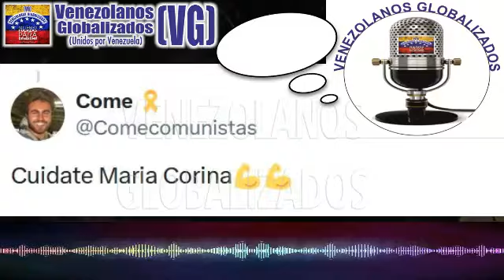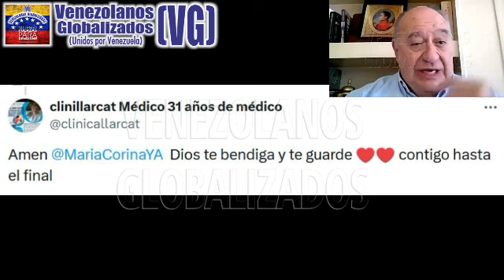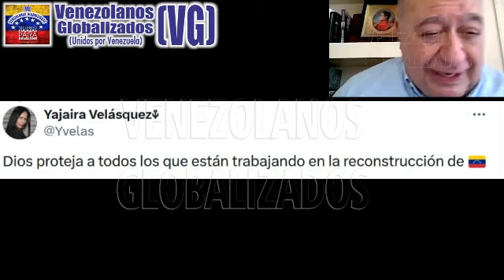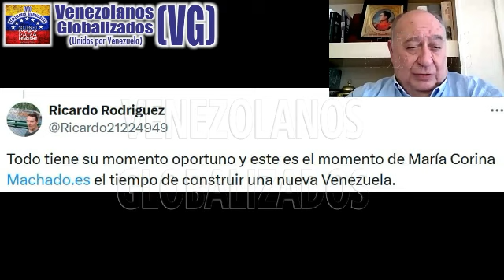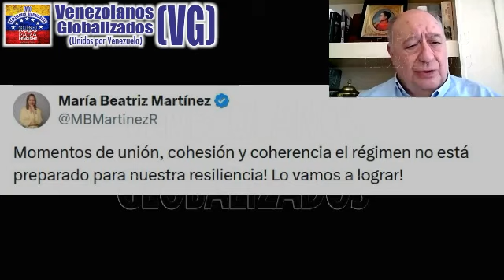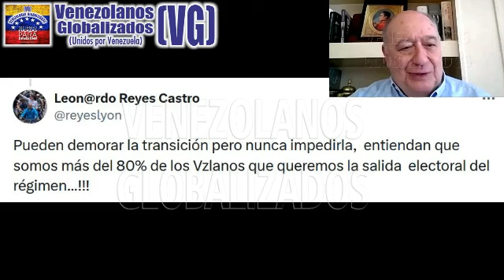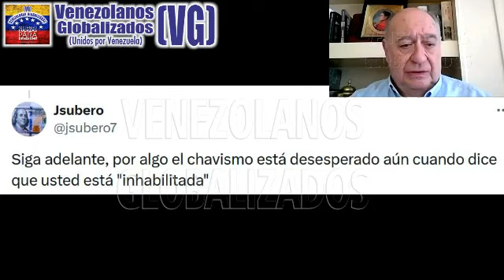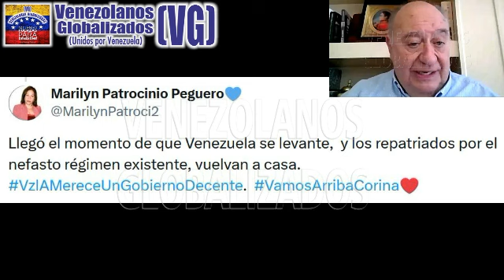ΑΝÁLΙSΙS DE «LA POSΙBILΙDAD DEL RÉGΙΜΕΝ DE DΕCRΕTAR ESTΑDΟ DE CΟNMΟCIÓΝ PARA EVΙTAR LAS ELΕCCIΟNΕS»